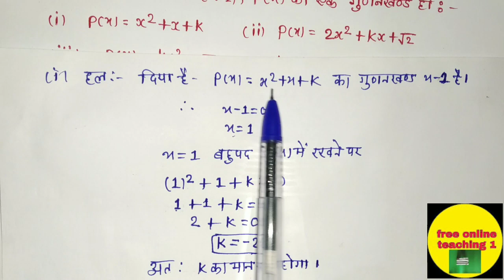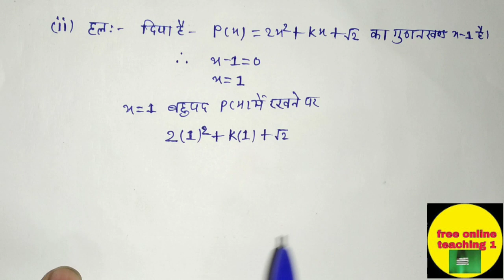NCERT math class 9th exercise 2.4 question number 3 solve